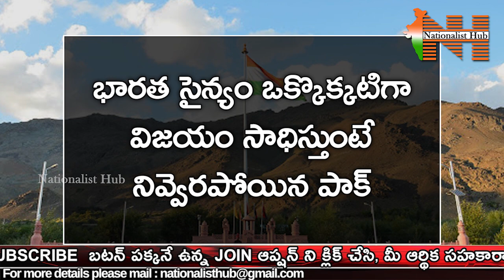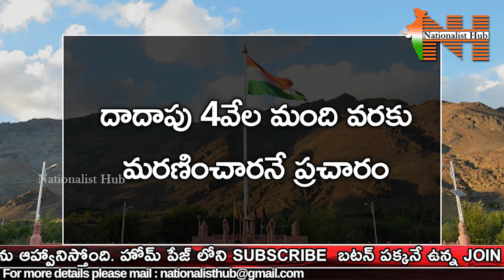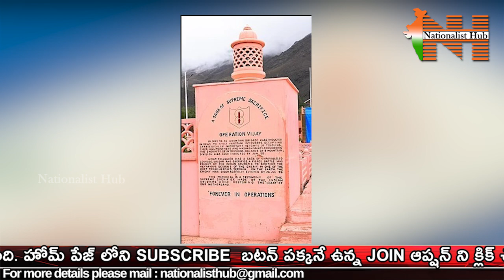Kargil Vijay Diwas 2020 | Remembering The Indian Army Troops | Duvvada Siva Prasad | Nationalist Hub